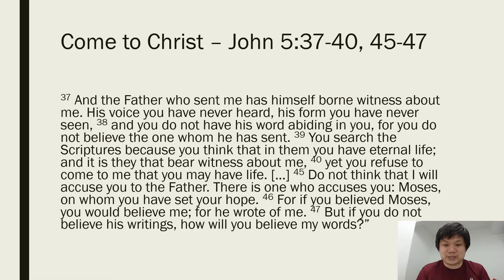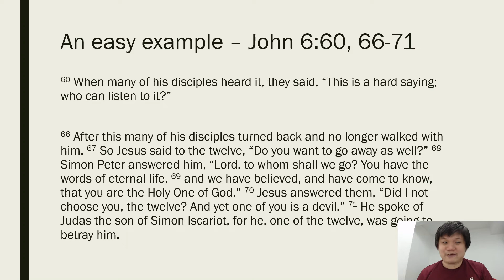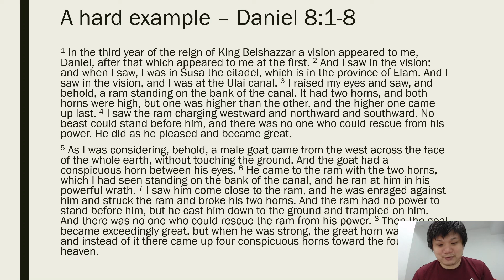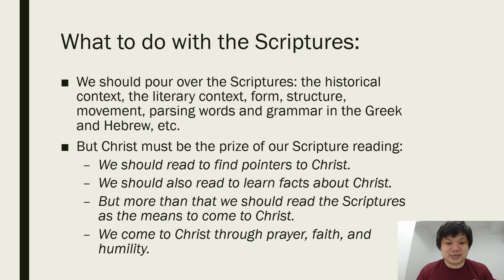Bible Sunday - Coming to Christ with the Word